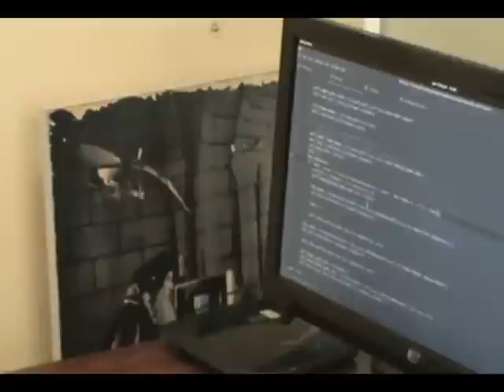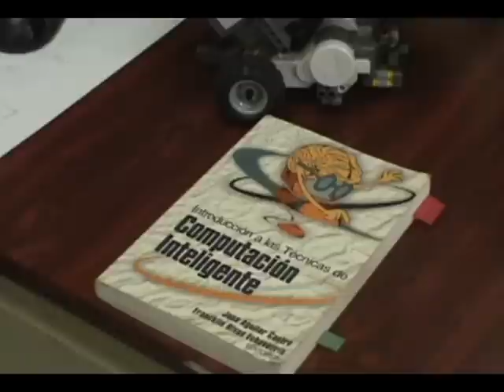Help us to participate in USBBots 2016 - Prototyping Laboratory - UNET Venezuela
Prototyping Laboratory of the National Experimental University of Tachira, Venezuela, wishes to participate in the 6th edition of the National Robotics Competition USBBots 2016, which will be held in Caracas at the end of this year.
For this we need your help to buy some parts for the construction of our robots.
Our victory will be your victory.